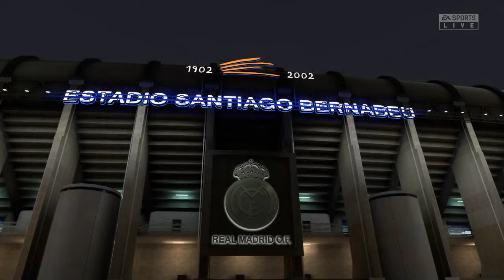Diffusion PS4 en direct de minlo7777